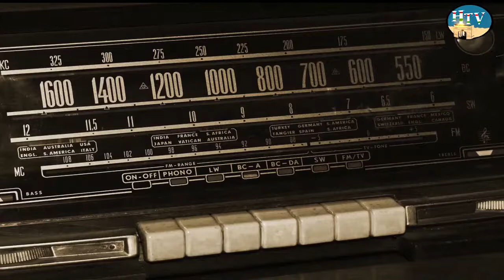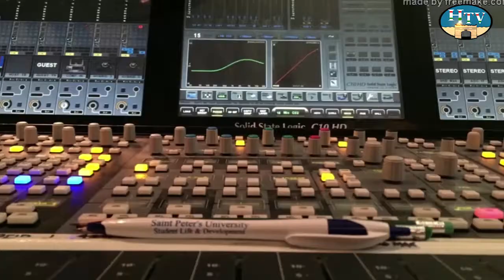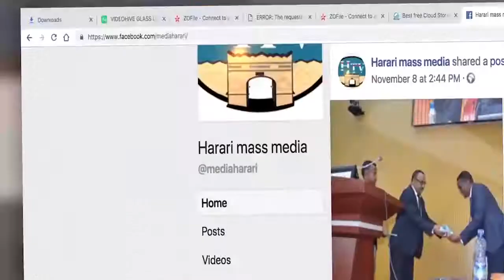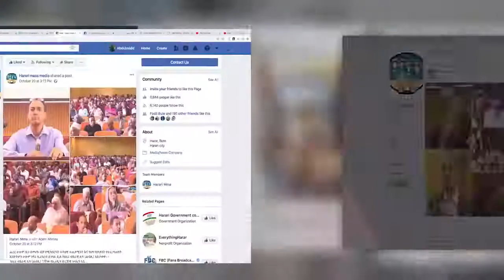HTV: Amharic News 05 06 12